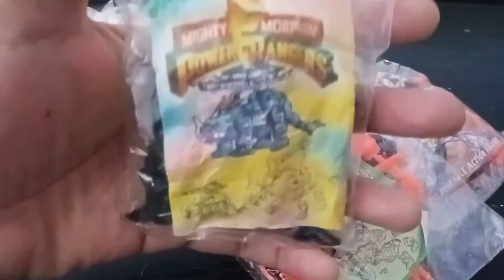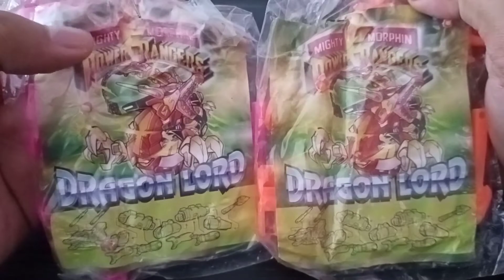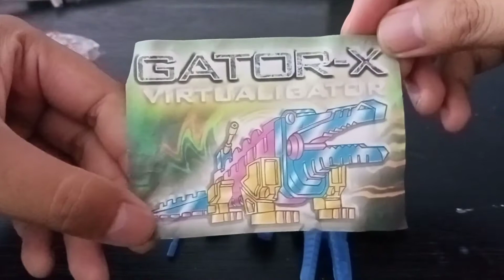MOKIT JADUL 90'AN . (GATOR X)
mainan mokit jadul buat cowok2 untuk nostalgia 90an nih 😀😀😀